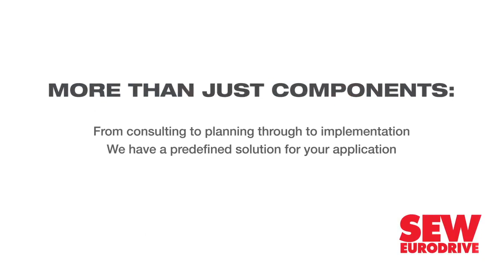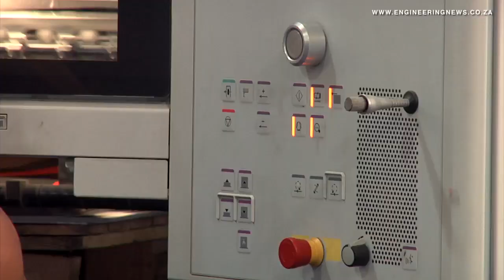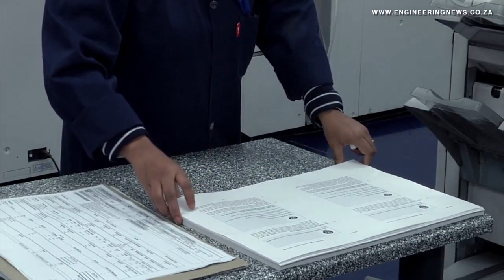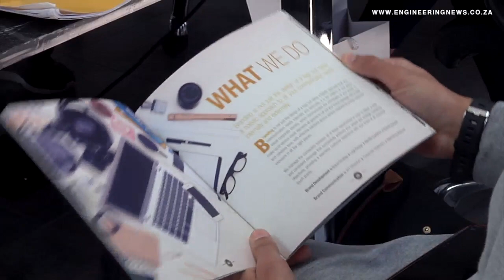Lebone Litho Printers invests in tech, people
Print solutions company Lebone Litho Printers’ infrastructure and technological investments, as well as its skills development and small, medium-sized and microenterprise focus, are engendering benefits for the company.